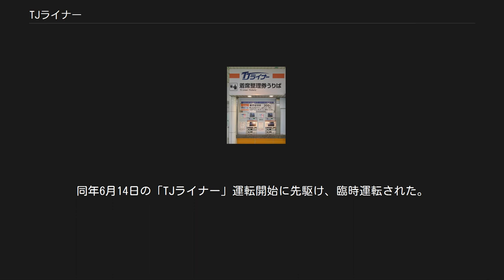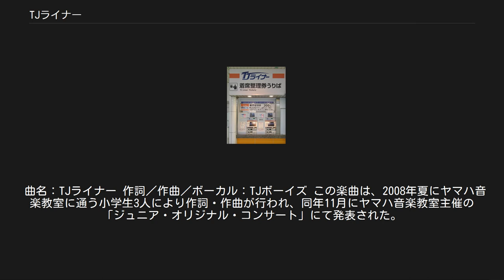TJライナー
TJライナー（ティージェイライナー）は、東武鉄道東上本線で運転されている座席指定制の優等列車である。
JRなどで運行されているホームライナーに似た形態で運行されている。
 2008年（平成20年）6月14日に営業運転を開始し、東上本線の有料列車としては特急「フライング東上」号以来約50年ぶりとなる。
ただし「TJライナー」は「フライング東上」と異なり、この名称を愛称としてだけではなく、愛称を兼ねた正式な列車種別名としている。
 シンボルカラー（ロゴマーク）は青を基調とする。
停車駅案内・駅時刻表においての色は橙を使用。
 2010年（平成22年）1月には、日本鉄道運転協会創立51周年記念式典における東記念賞を受賞した。
受賞内容は「東武東上線『TJライナー』の設定及び総合的な輸送形態の改善について」である。
 ふじみ野以北各駅への速達性を高め、「座席指定制」として快適な車内環境を確保する目的で、下り列車は夕方以降に、上り列車は朝に運転を行っている。
 2019年3月16日改正のダイヤでは、下り列車は平日ダイヤでは14本（1 - 23号は小川町行き、25・27号は森林公園駅行き）、土休日ダイヤでは11本（全列車小川町行き）が運転され、上り列車は平日ダイヤに2本運転される（森林公園駅始発）。
 なお、大幅にダイヤが乱れた場合は運転を取り止めることもあり、他の種別に変更して運行される場合もある。
 2008年（平成20年）6月の運行開始以降、順調に乗客を獲得していることから、2011年3月5日のダイヤ改正で平日ダイヤで3本を増発し、土曜日・休日ダイヤで森林公園行き2本を小川町行きに延長した。
2013年3月のダイヤ改正からは、全列車が小川町行きとなり、平日ダイヤ1本、土曜日・休日ダイヤ2本の増発がなされた。
さらに2011年から毎年12月 - 1月には夜間に臨時列車が1本運転され、2014年7月からは毎週金曜日、2015年6月からは毎週木・金曜日の運転に変更されている。
 2016年（平成28年）3月のダイヤ改正で、平日ダイヤのみ上り列車が新設された。
 2019年3月16日より、着席方式が座席定員制から座席指定制に変更された。
 下り列車 池袋駅 → ふじみ野駅 → 川越駅 → 川越市駅 → 坂戸駅 → 東松山駅 → 森林公園駅 → つきのわ駅 → 武蔵嵐山駅 → 小川町駅 上り列車 森林公園駅 → 東松山駅 → 坂戸駅 → 川越駅 → ふじみ野駅 → 池袋駅（途中駅降車不可） 下り列車は、全列車ふじみ野で準急または普通に、川越市で急行または準急に接続する。
平日ダイヤの9・13・21・25・27号を除く全列車は坂戸で越生線列車に接続し、平日ダイヤの小川町行き3・7・11・21・23号を除く全列車が終着小川町で寄居行きに接続する。
 「TJライナー」の営業運転開始と同時に設定された快速急行は和光市・志木に停車し、ふじみ野を通過するのに対し、「TJライナー」は和光市・志木を通過しふじみ野に停車するという選択停車を行っている。
 上り列車は、下り列車の停車駅である川越市駅を通過する。
 着席整理券 券売機 TJライナー11号 着席整理券 池袋から乗車する場合は、乗車券のほかに座席指定券（大人370円・小児190円）が必要となる。
ふじみ野以北は乗車券のみで乗車できるが、着席の保証はない。
定期乗車券・回数乗車券等との併用も可能。
 池袋駅は5番線ホームから発車する。
座席指定券確認のため中央口2・北口改札内の5番線ホーム連絡階段と南口5番線ホーム入口で、座席指定券に表示されているQRコードをその読取機にタッチする必要がある（この部分はライナー改札口と呼ばれる）。
ただし、中央口1改札内の5番線ホーム連絡階段からは入場できない。
また、16時以降は5番線ホームに通じる全ての通路が一時閉鎖される。
 改札外の自動券売機は当日初列車から発車2分前まで、改札内の券売機は発車30分前から発車1分前まで、チケットレスサービスによる購入は乗車日の1週間前の4:50から発車5分前まで発売している。
各コンコースには販売状況を知らせる液晶ディスプレイが設置されており、座席が50席以上残っている場合は「○」、残り座席がわずかな場合（1 - 49座席）は「△」、座席が完売した場合は「×」、運休の場合は「休」を表示するようになっている。
なお「△」ときは一度に複数枚購入ができない。
 座席指定制移行前は、着席整理券の自動券売機は、「前5両」は中央口2切符...